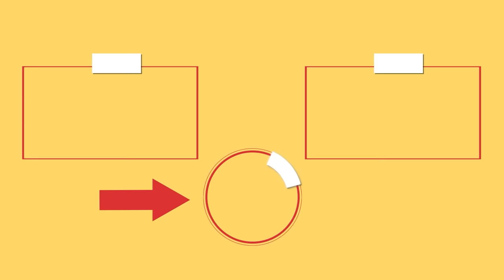The chocolate dessert that everyone is talking about! Simple and delicious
Ingredients:
eggs: 4 pc
sugar: 100 g (3.5 oz)
vanilla sugar: 10 g (0.4 oz)
milk: 50 ml (1.7 fl oz)
oil: 50 ml (1.7 fl oz)
flour: 80 g (2.8 oz)
cocoa: 30 g (1.1 oz)
baking powder: 8 g (0.3 oz)
boiled condensed milk: 200 g (7.1 oz)
whipping cream: 200 ml (6.8 fl oz)
peanuts: 100 g (3.5 oz)
white chocolate: 20 g (0.7 oz)
milk: 150 ml (5.1 fl oz)
coffee: 100 ml (3.4 fl oz)
whipped cream: 50 g (1.8 oz)
almond flakes: 5 g (0.2 oz)
dark chocolate: 200 g (7.1 oz)
oil: 40 ml (1.4 fl oz)